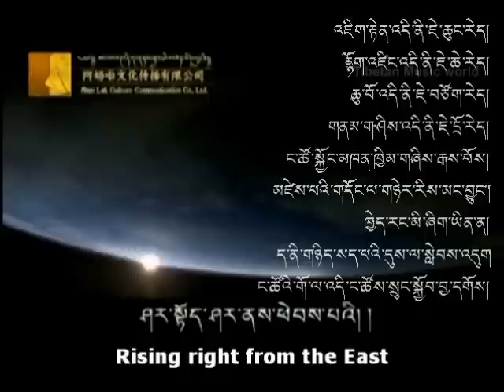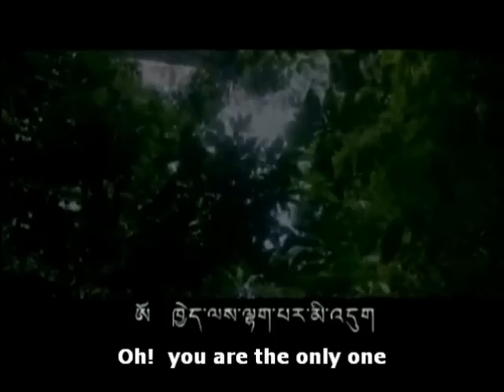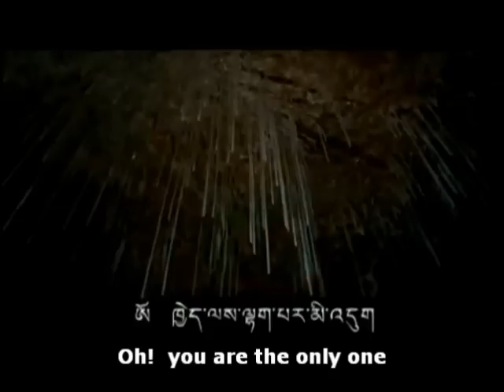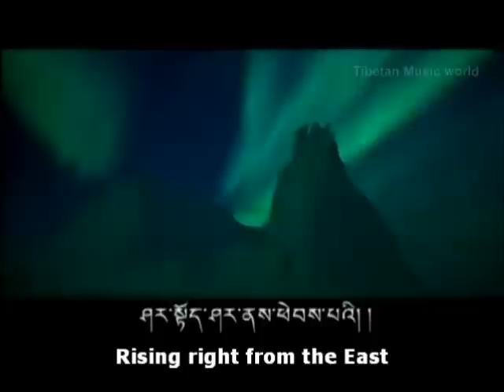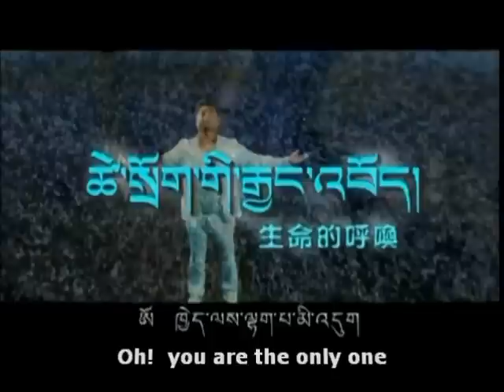Tibetan Song | Call of the Living | Kunga | English subtitle